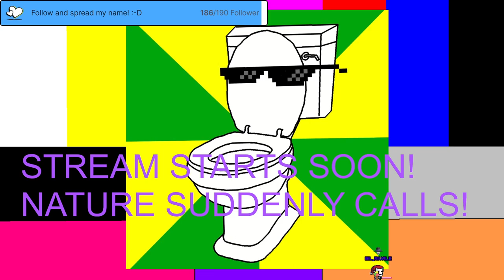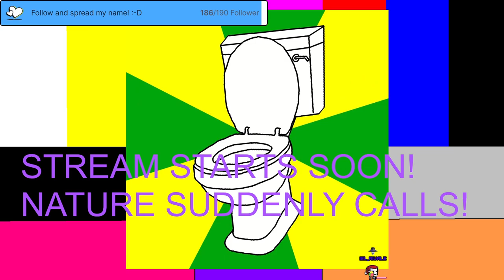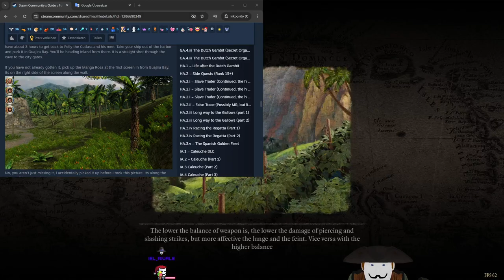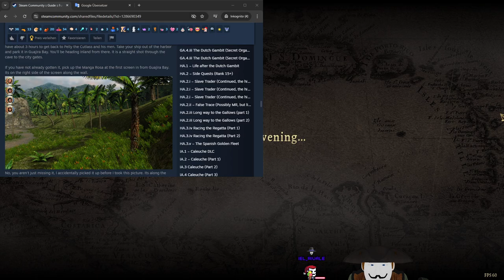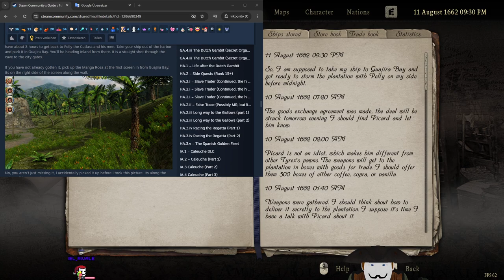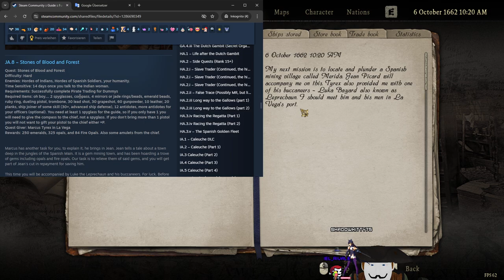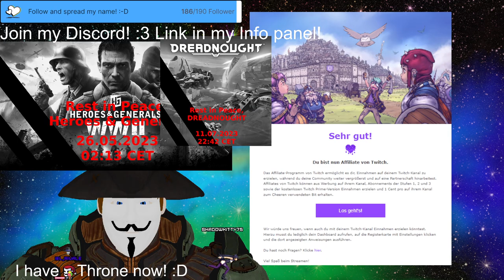Stream 382🌴Plantation🌴break out and more shenanigans!🏴‍☠️PNG V-Tuber Eng/Ger